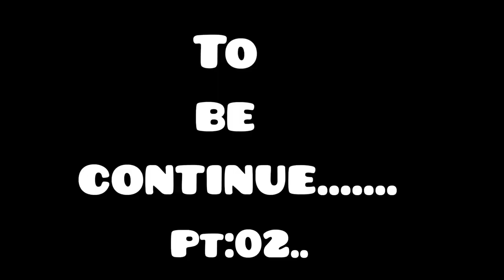Meri bhen ki Shadi👰🥰 pt:01 |Hareem Khan| vlog#12✌️